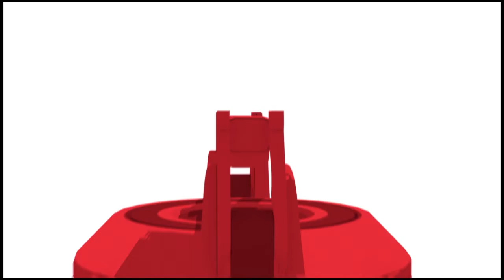Spider-Man: Miles Morales - Part 1 - INTRO (PS4)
-{Social Media Links}-
-{Schedule}-
Monday - Friday - 10pm UK Time
Saturday 10pm UK Time